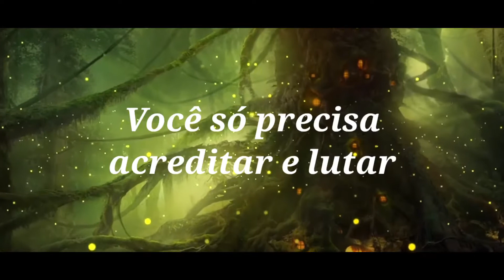Você só precisa acreditar e lutar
Não importa se falam que você não está seguindo o caminho certo;
Se é difícil; se seus sonhos são impossíveis de realizar.
O que interessa mesmo é sua determinação e resiliência.